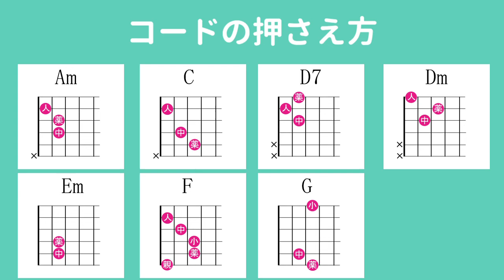空も飛べるはず／スピッツ／ギター弾き語り練習用動画（コード／ストローク／歌詞）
「スピッツ」さんの「空も飛べるはず」のギター弾き語り練習用動画です。

★ギター用のオススメ商品はこちら★